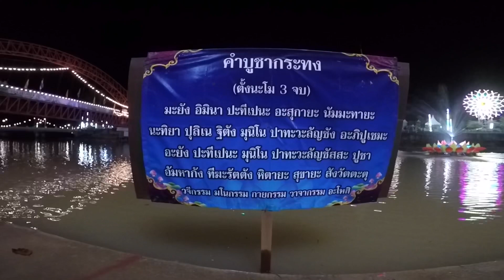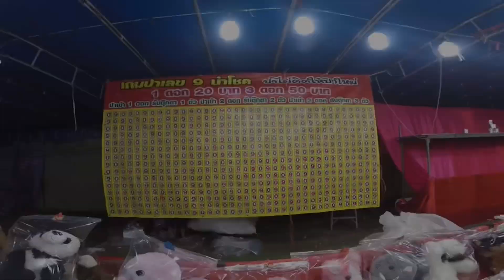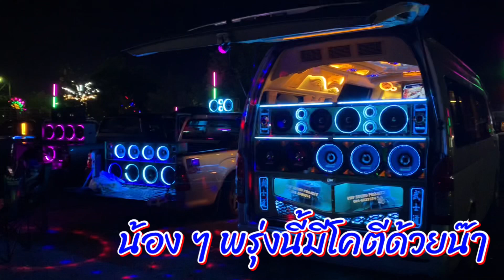บรรยากาศก่อนวันลอยกระทง | วัดละหารไร่ จ.ระยอง | 30 ต.ค. 2563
วัดละหารไร่ หลวงปู่ทิม วันลอยกระทง